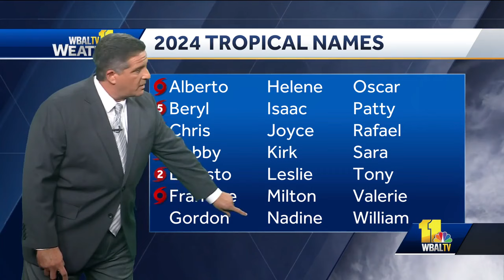Weather Talk: Tropical storm season still more calm than usual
Tropical Storm Francine is forming in the Gulf of  Mexico, but other than that, there is not much tropical storm activity. The number of tropical storms is lower than in other years.